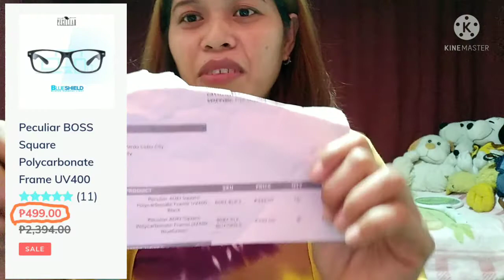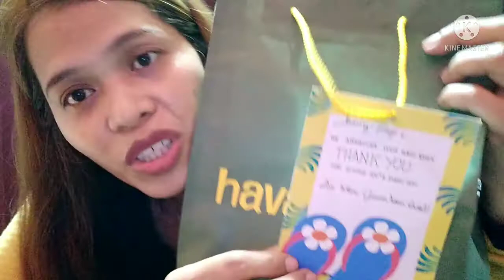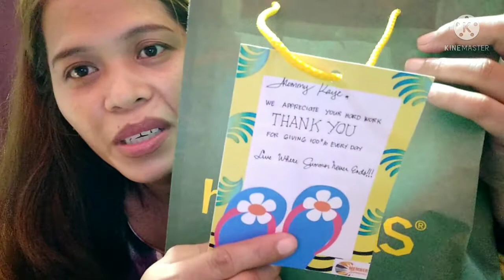Nasusuka at sobrang sakit ng mata ko ng dahil sa Peculiar eyewear | Magagamit pa ba kita?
Peculiar eyewear anti blue light and radiation. I feel nauseous and eyes aching.